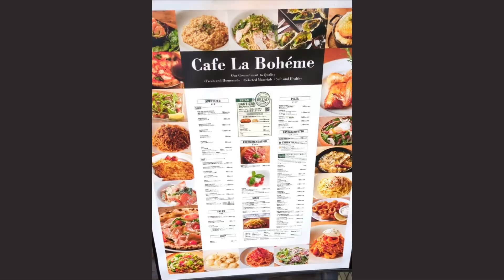撮影終わりにピザとパスタを食べる【ご飯回】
今回ノイズが多めなので、ご覧になる際はお気をつけください🙇

@ カフェ ラ・ボエム 桜新町 ／Cafe La Boheme Sakurashinmachi
（〒154-0015 東京都世田谷区桜新町２丁目９−２）